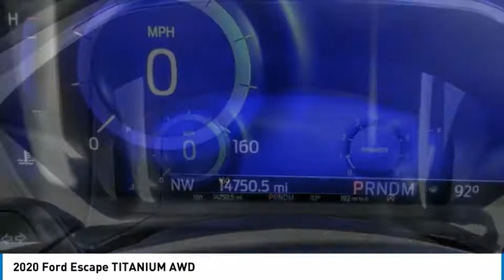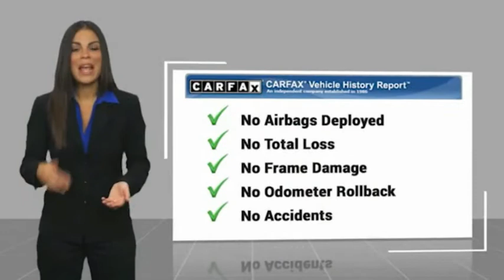2020 Ford Escape North Hollywood,Los Angeles,San Fernando Valley,Glendale,Burbank B29514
2020 Ford Escape TITANIUM AWD

5500 Lankershim Blvd.

SUNRISE FORD NORTH HOLLYWOOD, PROUDLY SERVING NORTH HOLLYWOOD, LOS ANGELES, SAN FERNANDO VALLEY, GLENDALE, BURBANK, AND SURROUNDING CALIFORNIA LOCATIONS THIS AGATE BLACK 2020 Ford ESCAPE IS EQUIPPED WITH A 4 Cylinder Engine, AUTOMATIC TRANSMISSION, AND RECEIVES AN ESTIMATED 23 City/31 Hwy MPG. NORTH HOLLYWOOD CALIFORNIA 91601. We offer a huge selection of new and used cars, top notch customer service and affordable prices. With so much to offer it's no wonder so many Southern California residents have relied on Sunrise Ford North Hollywood for years. AWD, Brake assist, Electronic Stability Control, Equipment Group 401A, Exterior Parking Camera Rear, FordPass Connect, Navigation System, Panoramic Vista Roof, Power Liftgate, Radio data system, Radio: B&O Sound System by Bang & Olufsen, SYNC 3 Communications & Entertainment System, Voice-Activated Touchscreen Navigation System, Wireless Charging Pad. Priced below KBB Fair Purchase Price! Certified. Black 2020 Ford Escape Titanium AWD 8-Speed Automatic EcoBoost 2.0L I4 GTDi DOHC Turbocharged VCT 23/31 City/Highway MPG Ford Gold Certified Details: * Powertrain Limited Warranty: 84 Month/100,000 Mile (whichever comes first) from original in-service date * and 22,000 FordPass Rewards Points to use toward first two maintenance visits * Limited Warranty: 12 Month/12,000 Mile (whichever comes first) after new car warranty expires or from certified purchase date * 172 Point Inspection * Transferable Warranty * Roadside Assistance * Vehicle History * Warranty Deductible: $100 Awards: * JD Power Automotive Performance, Execution and Layout (APEAL) Study